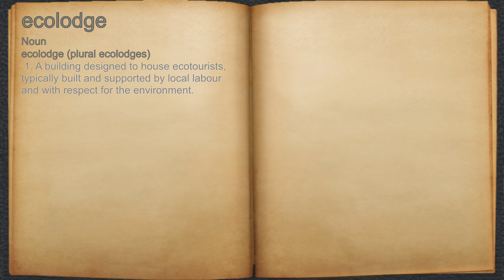What does ecolodge mean?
A spoken definition of ecolodge.

Intro Sound:
Typewriter - Tamskp